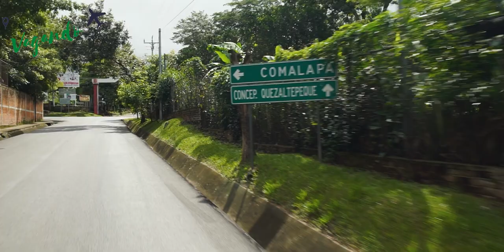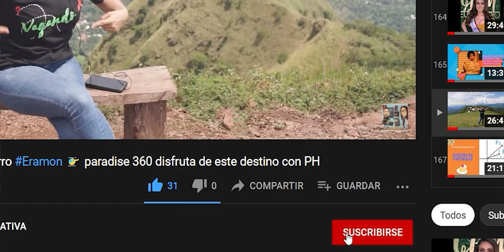Comalapa - Departamento de Chalatenango ✈️ disfruta de este destino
Vagando por Comalapa, departamento de Chalatenango, un lugar impresionante!!!